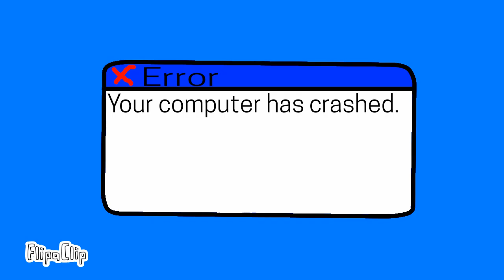Desktop Goose Animation | FlipaClip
I made a *better* desktop goose animation. I used FlipaClip to do the animation, make sure to like and sompscrible 👍 P.S. sorry for the initial awkward silence, I finally figure out how to input music in YouTube Studio XD

If you like my animations, I usually post Ping Pong 🏓 trick shots, These are even more fun when you make an obstacle course with items around the house. You do not really need a real ping pong table!

Comment: what video should I do next?

- BearBear @TheBearBear 🐻